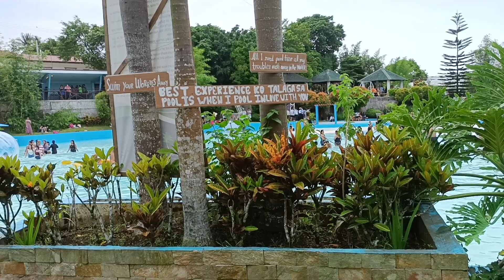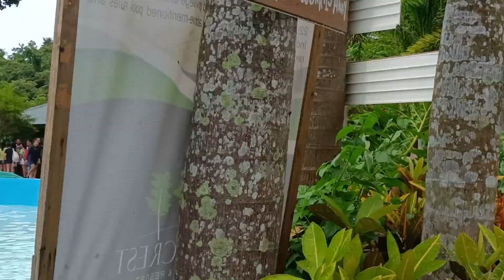BIPH Summer Outing May 19, 2023 at Forest Crest Nature Hotel & Resort Nasugbo Batangas